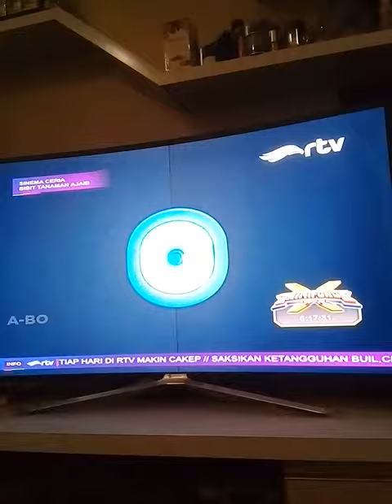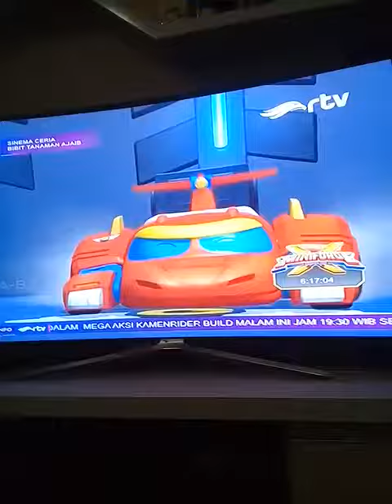Gogo dino paul jatuh kesungai part 1